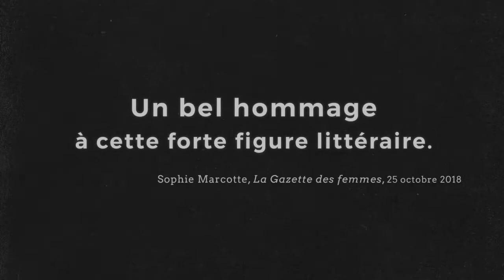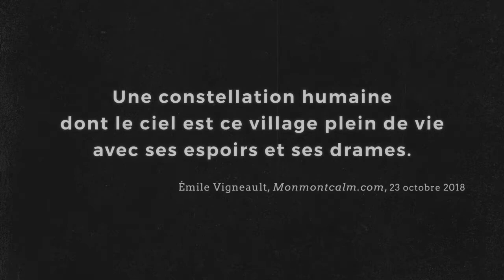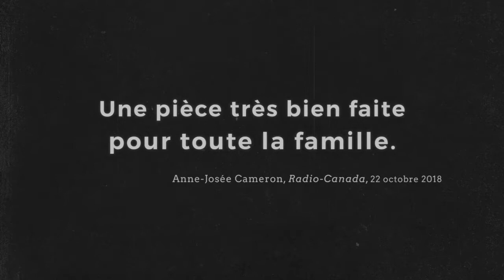Radi - spectacle de Marionnette d'après l'oeuvre d'Antonine Maillet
Née au Nouveau-Brunswick dans un petit village francophone, Radi a 9 ans à l’aube de la deuxième Guerre mondiale. Elle s’apprête à vivre une année charnière dans sa vie. Son père gravement malade ne peut plus travailler; elle adopte une grand-mère centenaire aux idées extravagantes ; elle se met à faire du théâtre avec Ti-Louis, l’artiste du village; elle rencontre Katchou, qui vient d’En-bas-de-la-track, lieu interdit mais fascinant.

Et puis il y a Radegonde, celle qu’elle deviendra, qui a étudié, enseigné, voyagé à travers le monde et qui sait plonger jusqu’à l’empremier où le monde a été créé. Radio et Radegonde cherchent les réponses aux mêmes questions: D’où je viens ? Où je vais ? Comment faire pour ne pas disparaître et être oublié en tant qu’être humain, en tant que peuple ? Peut-on réinventer le monde avec un crayon et du papier ?

Spectacle basé sur la vie et l'oeuvre d'Antonine Maillet, auteure reconnue mondialement, Radi porte la parole de cette femme qui s’est battue, et se bat encore, pour la reconnaissance du français comme langue vivante au Canada. Radi c’est un voyage à la découverte des us et coutumes du peuple acadien et de son histoire récente. Radi c’est une ode à la puissance de l’imagination et au refus des conventions.

Une production de Campe
Mise en scène: Patrick Ouellet et Geneviève Tremblay
Interprètes: Isabelle Bartkowiak, Ludger Beaulieu et Bianca Richard. Texte: Geneviève Tremblay
d'après la vie et l'oeuvre d'Antonine Maillet
Décor et accessoires: Vano Hotton
Marionnettes: Geneviève Tremblay
Éclairages: Brigitte Gallant

Réalisation de la bande-annonce: Mario Villeneuve
Images prises lors de représentations automne 2018 à Premier Acte, Québec